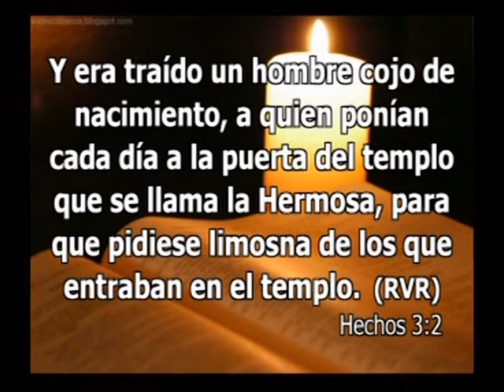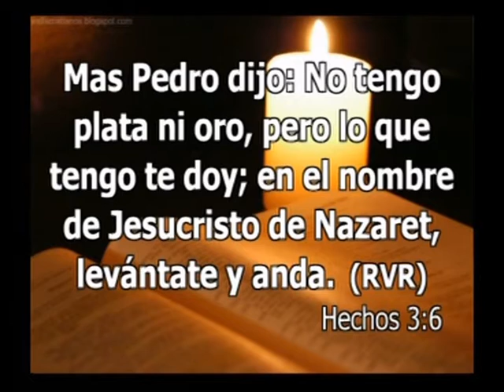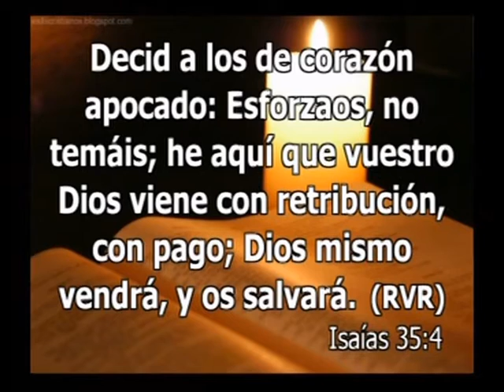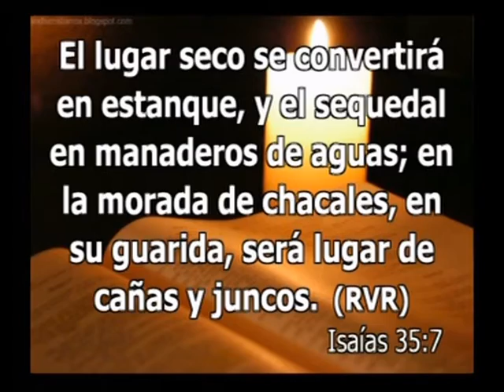Rvdo. Miguel A. Morales - Octubre 25, 2015 - Campaña Aniversario # 98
Predicación a Cargo del Pastor General ICDC PR Rvdo. Miguel A. Morales en la Primera Iglesia Cristiana (Discípulos de Cristo) en Vega Alta PR.  Pastora Marta Ramírez de Cruz.